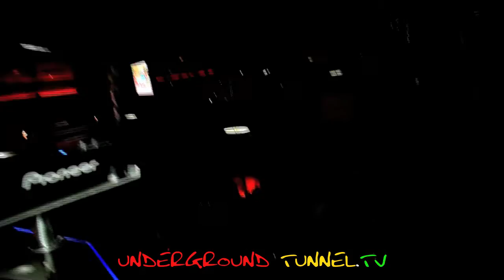MISTER CEE FROM HOT97 JUGGLING LIVE WITH @DJSPIDER411!!! EXCLUSIVE FOOTAGE!!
THIS VIDEO WAS MADE TO PLEASE THE EARS NOT THE EYES!!!

RARE FOOTAGE OF MR. CEE MASHIN UP THE DANCE WITH REGGAE!!!

I KNOW MR. CEE FOR BANGIN OUT RAP HIP HOP AND R&B ... HE IS TRULY MULTI-TALENTED!

ROCK OUT WITH MR. CEE WHILE YOU COOK CLEAN BEAT ETC. TUNE IN TO UNDERGROUND TUNNEL.TV

SPECIAL THANKS TO @DJSPIDER411 MAKE SURE YOU FOLLOW AND BOOK THIS DJ! YOU WON'T REGRET IT!!! REAL TALK!